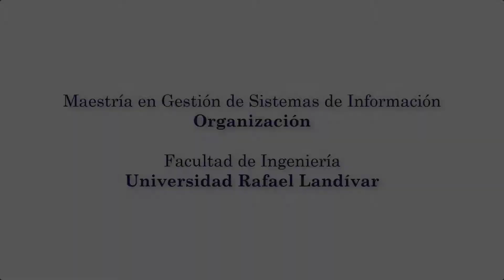MGSI Organización Semana 6